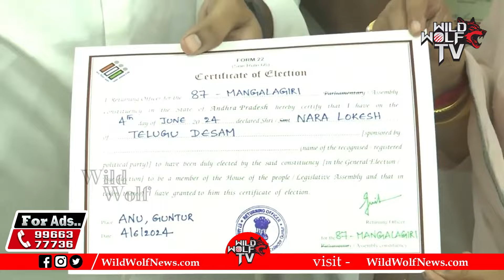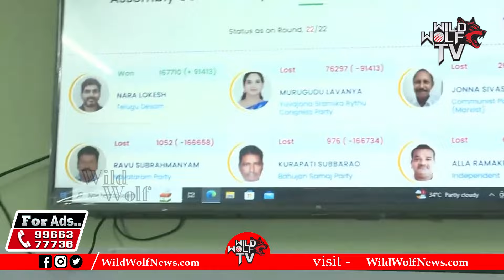Nara Lokesh Strong Warning To YCP Leaders | Mangalagiri | Pawan Kalyan | Chandrababu | Wild Wolf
Watch here